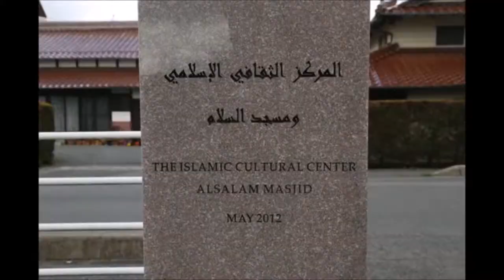Aromatic seed in Hiroshima - Al Salam Masjid opening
Please Make Doaa for them.